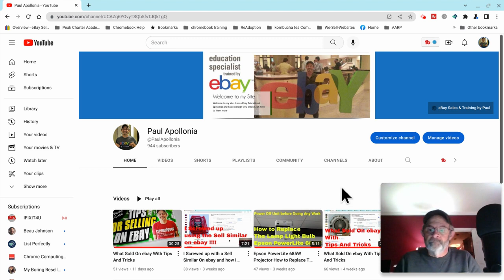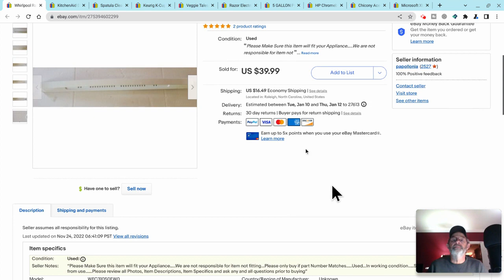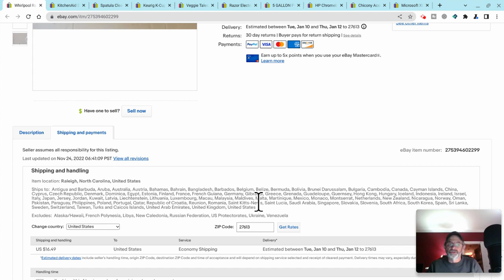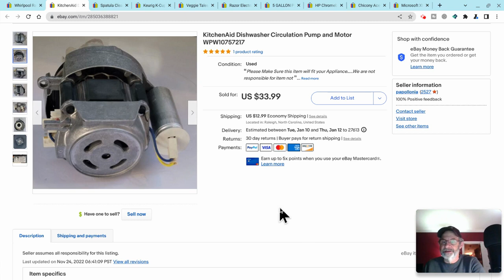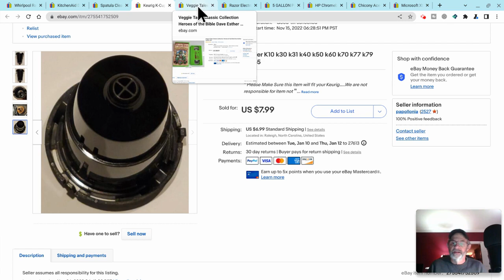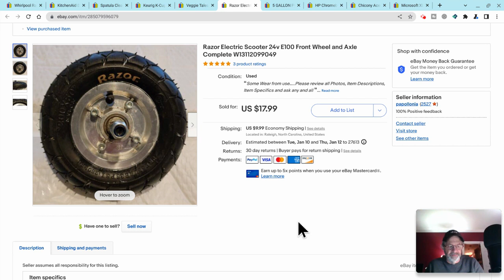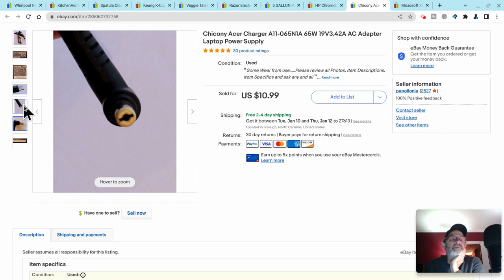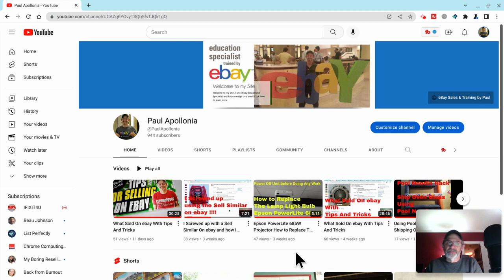What Sold On ebay with Tips and Tricks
My eBay Store: